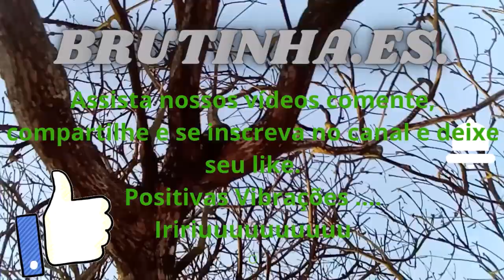Mais um mimo para BRUTINHA Armário, Guarda-Louça e Guarda-roupa Concluídos. BRUTINHA.ES#43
Mais um mimo para BRUTINHA.ES. Armário, Guarda-Louça e Guarda-roupa Concluídos.
Aventuras KOM BRUTINHA.ES. por Cachoeiras, Montanha e Praias, Viajando de KOMBI. ((Obs. o ES e Elvis /Solange))
Leve apenas bons sentimentos com vibrações
VEM COM A GENTE Iririuuuuuu
Mais um mimo para BRUTINHA Armário, Guarda-Louça e Guarda-roupa